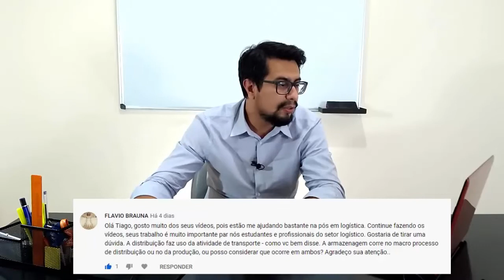Armazenagem [RespondeLog #01]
Olá, seja muito bem vindo ao canal SETOR LOGÍSTICO
Acompanhe até o final e não deixe de fazer o download do E-book, é gratuíto!!!

Aqui no Canal SETOR LOGÍSTICO você encontra muito conteúdo de qualidade sobre logística, mostramos técnicas e ferramentas aplicadas as áreas e setores da logística, focados em gerar alta performance para profissionais e empresas.

PERFIL DO INSTAGRAM:   @setorlogistico

Então, até mais, sucesso e um abraço!